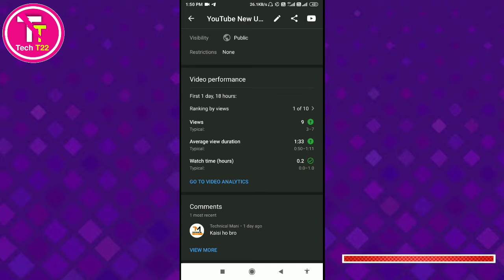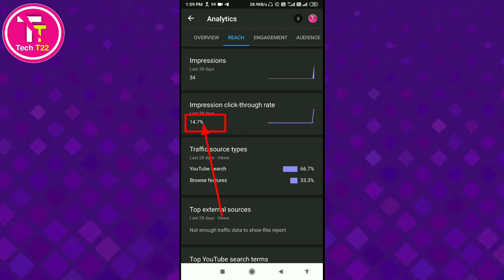YouTube Video Ka Ctr Check Kaise Kare।। How to check youtube video ctr in hindi 2021।।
About this video :
Hello friends aap sabhi ka swagat hai aaj ke is video mein mein YouTube video ka CTR check karne ka Tarika batao friend is Videocon Tak jarur dekhen aur video mein bataye Gaye sabhi steps ko follow Karen